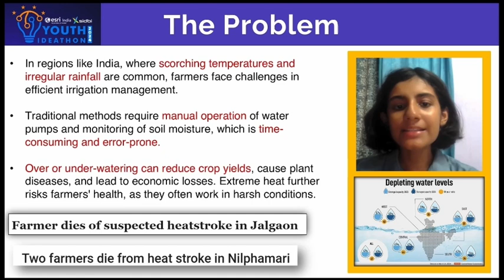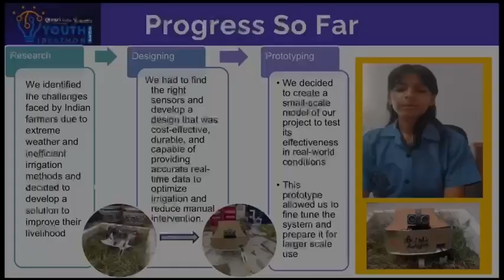Youth Ideathon 2024 | TOP 1500 | UID - 2F3383 | Team - Eco Sense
YI 2024 | Students' Names - Anvita Mohan, Dhriti Jhamnani, Yahvi Hirwani, Ganeev Kaur | 8th Grade | School - Bluebells School International | Team - Eco Sense